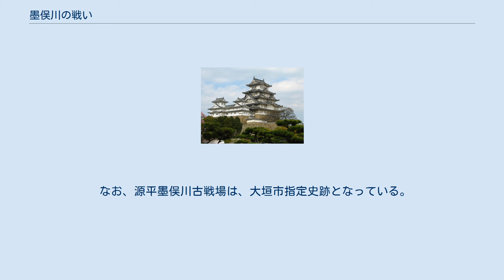墨俣川の戦い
墨俣川の戦い（すのまたがわのたたかい）は、治承5年（1181年）3月10日、尾張・美濃国境付近の墨俣川（現長良川）において源行家軍と平氏軍との間で行われた戦闘である。
治承・寿永の乱の一つに位置づけられる。
 平氏は前年の治承4年（1180年）10月の富士川の戦いで源頼朝・甲斐源氏連合軍に敗れた。
その後反平氏の動きは拡大し、美濃、近江などでの反乱の挙兵が相次いだ(近江攻防、美濃源氏の挙兵)。
それに対して福原からの還都、総官の制度構築などの対策を重ねた平氏は畿内の反乱や反平氏の動きを取った南都寺社勢力の制圧に成功し、美濃の反乱も制圧した。
さらに源行家が進出したとの報を得て尾張への進撃を前提に兵糧や軍船水夫を徴収の支度を進め平宗盛を将とする出陣が予定されていたが、閏2月、平清盛が死去し出撃は一時中断される。
しかし治承5年（1181年）閏2月15日平氏は、平重衡を将とする軍を尾張へ派遣した。
それに対して、源行家は軍勢が墨俣川東岸に陣を敷き待ちかまえた。
行家は頼朝の麾下には入らず独立勢力して三河・尾張国で勢力圏を築いていた。
 3月10日両軍は、墨俣川を挟んで対峙した。
行家軍は夜間の奇襲を企てて渡河した。
しかし、平氏軍が濡れている兵士が敵であることに気付いたため、行家の奇襲はすぐに見破られ、行家軍は大敗した。
この時、行家の軍に加わっていた源義円（頼朝の異母弟、源義経の同母兄）、源重光（泉重光、山田重満とも。尾張源氏）、源頼元、頼康（ともに大和源氏）といった源氏一門の諸将が戦死、行家の次男行頼が敵軍の捕虜となっている。
 行家勢はその後、熱田に篭ったがそこも打ち破られて三河の矢作川まで撤退し、行家はそのまま敗走した。
また平氏はそれ以上進撃せずに撤退した。
 合戦の結果は行家率いる源氏軍の大敗北であり、敗因としては行家と義円で先陣を争った指揮系統の乱れ、また源氏方が低湿地を背後にして戦ったため機敏な退却ができなかったことなどが原因と考えられる。
また平氏側は伊勢から大量の兵船と水夫を動員することが可能だったことも平氏の勝因に挙げられる。
 尾張を制圧した平氏がそれ以上東へ進めなかった要因は 頼朝の援軍への警戒、後白河法皇と宗盛の反乱軍への追討方針の齟齬 そして何よりも飢饉による兵糧の不足が挙げられている。
 その後平氏は飢饉に悩まされつつも反乱鎮圧の主眼を畿内、西国へ向けるようになり、東国に対しては奥州藤原氏や越後の城氏と提携して東国包囲網を築く方策を検討するようになる(『玉葉』)。
敗北した行家は頼朝に接近を図るが後に源義仲の元へと走ることとなった。
 なお、源平墨俣川古戦場は、大垣市指定史跡となっている。